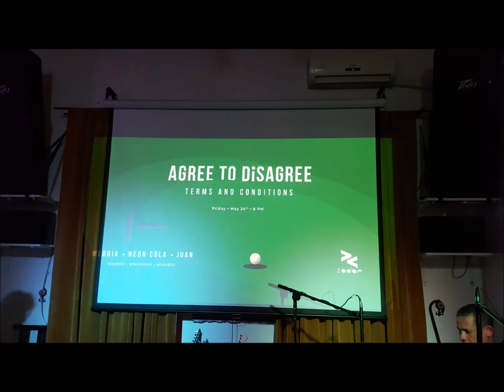Agree to disagree. La Zadar Bar cu Cătălin Medoia, Teodor Horea, Juan Negretti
Cei care doresc să sprijine demersul nostru cultural o pot face donând orice sumă în contul RO32PIRB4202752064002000
Banca First Bank,  pentru Asociația ”Coordonate Culturale”